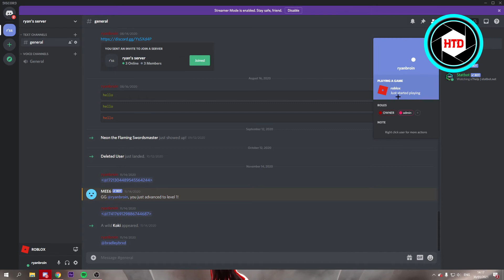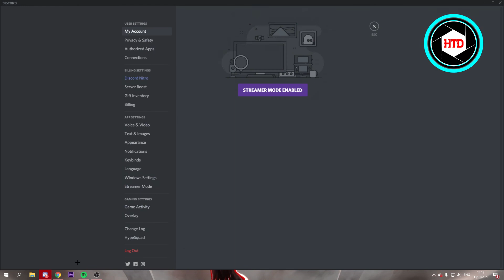How to Change 'Now Playing' on Discord (2025 Update)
Learn How to Change 'Now Playing' on Discord (2025 Update)

In this video I show you how you can change now playing on discord.